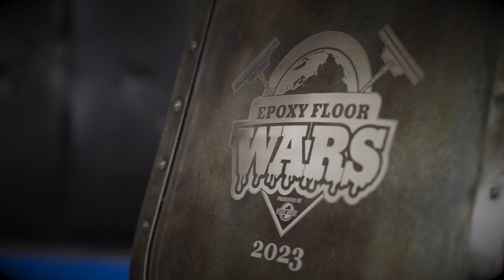Epoxy Floor Wars 2023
Our Gladiators were unstoppable‼️ 3 days of battle as emotions raced while our Gladiators fought within the concrete arena. From the judges entering by helicoper and the Gladiators arriving in their limo chariot to the final decision. This was an event like no other. As the excitement settles, we begin preparing.
Epoxy Floor Wars 2024...